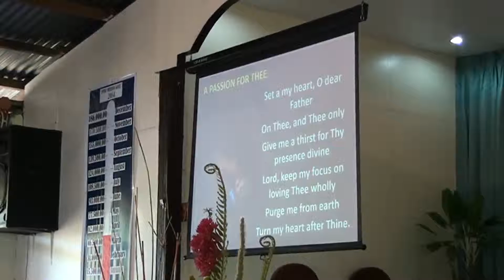April 27, 2014 PFBC Panabo City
"The Heart Occupied by God"
By: Pastor Arvin Comendador
Panabo Fundamental Baptist Church
Rosefel Subd. Brgy. Gredu
Panabo City